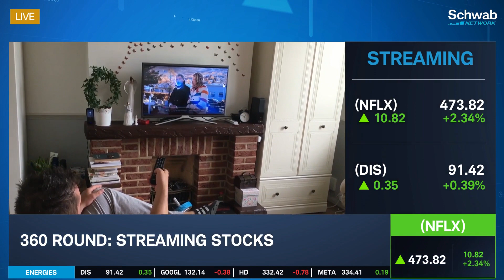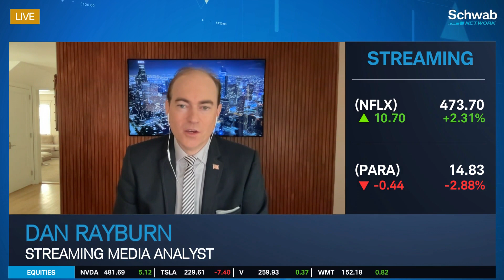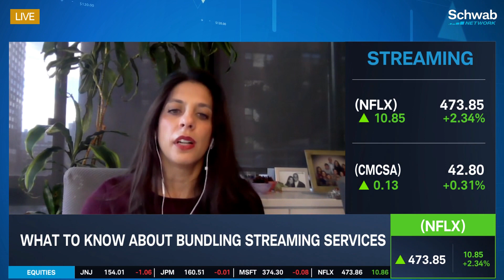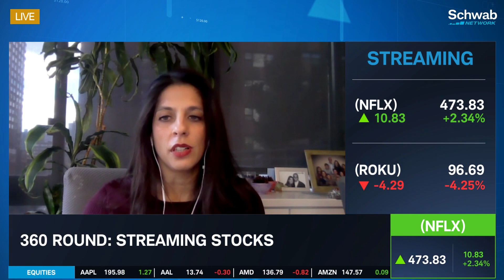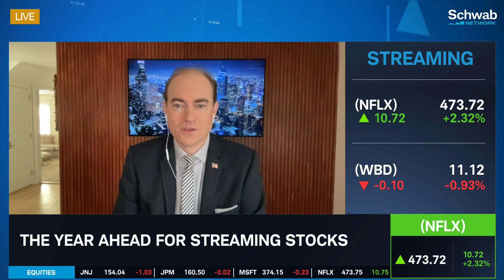What Netflix Viewership Numbers Don't Tell Us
Today's 360 Round: Streaming Stocks. "Netflix has the lowest churn" of any streamers, notes Seema Shah. The viewership numbers Netflix (NFLX) has released doesn't tell us much, says Dan Rayburn, since the data doesn't break down by region, or ad revenue, or other factors. The panel discusses what's ahead in 2024 for streaming stocks and the race for content.